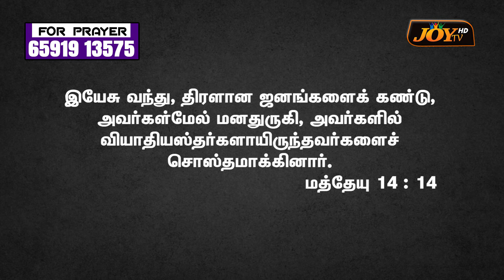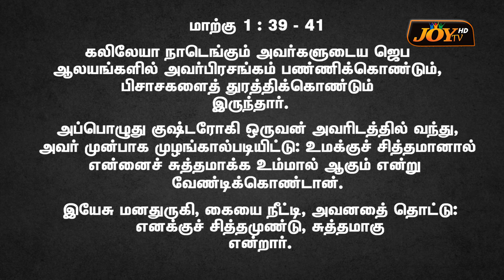" இயேசு தீட்டை சுத்தமாக்கினார்" || Rev.Dr. Daniel Raj || Elim Revival Church Singapore